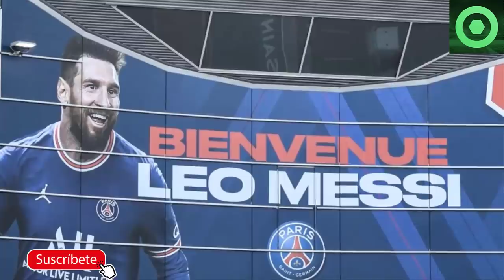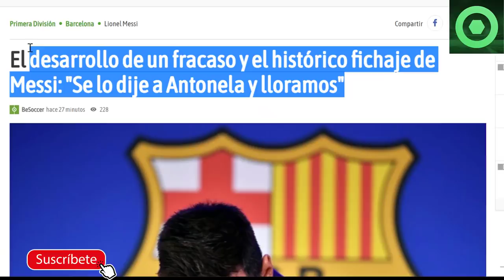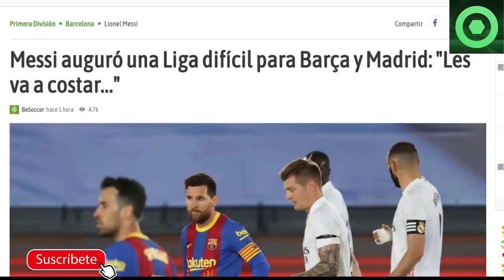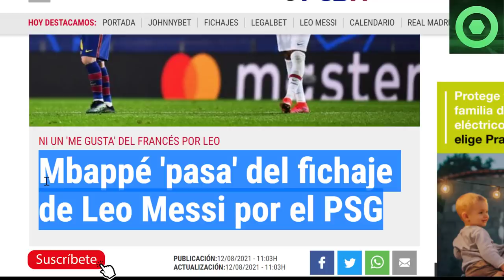🟥🔥¡BOOM! DURO GOLPE a LEO MESSI 🟥 EMOTIVA REVELACIÓN de MESSI 🔴 PRONÓSTICO de MESSI sobre el BARÇA 🟥